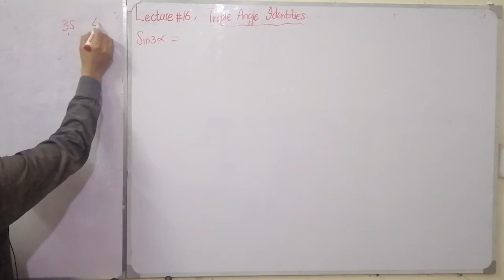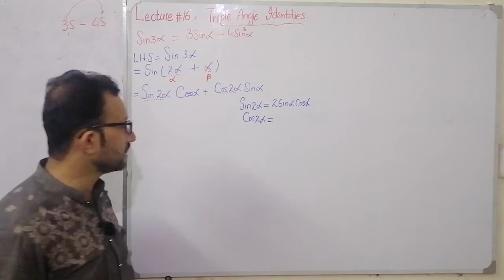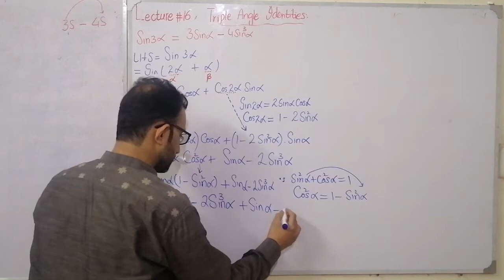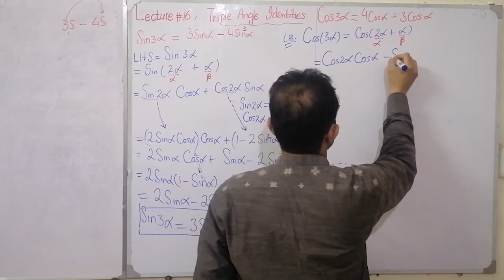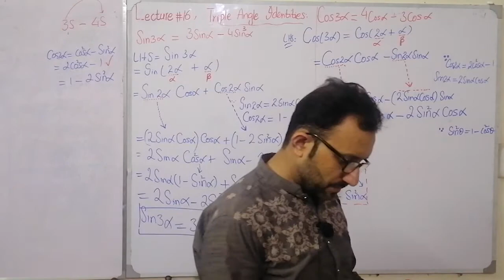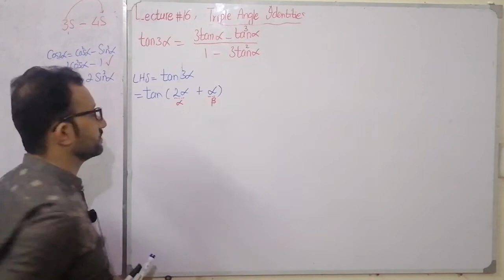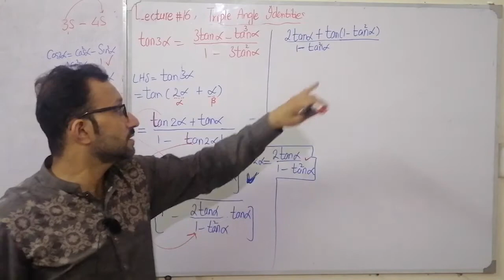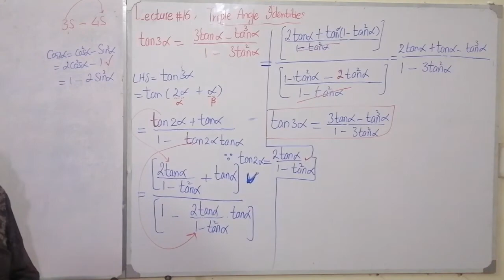lecture#15 (PART 2): 1st Year Mathematics Chapter #10, Prove of Triple Angle Identities.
KEEP WATCHING
STAY BLESSED.